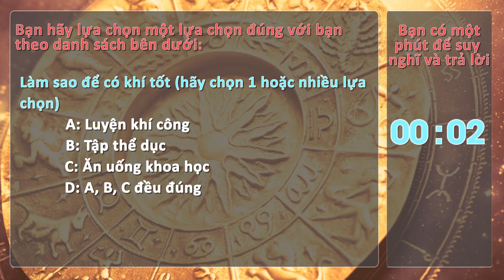Bài 11 Câu hỏi bài học khí và làm sao có khí tốt